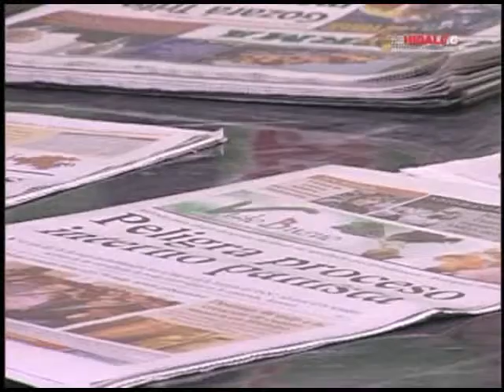Visto Bueno Radio Bloque2 17mayo2014